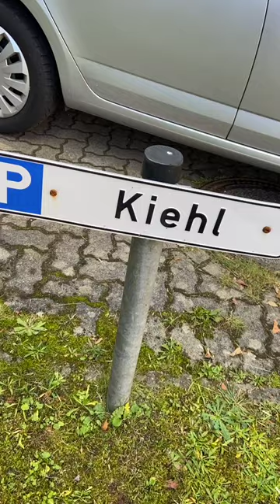DEINE FREUNDE - offizieller Tourblog Flensburg 2022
Vertrautes und Mysteriöses in Flensburg. Der zweite Tourblog führt uns in den nördlichsten Norden und die Weiten des Weltalls.

Das Weihnachtsalbum ist überall im Handel und auf allen Streaming Plattformen erhältlich.
Handsignierte CDs und die Vinyl mit signierter Beilage bekommt ihr in unserem Shop: